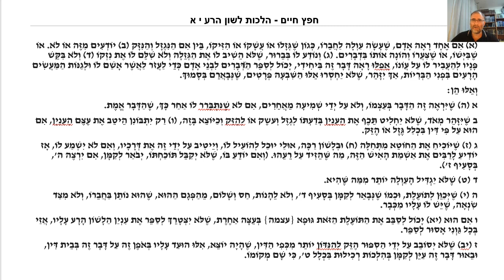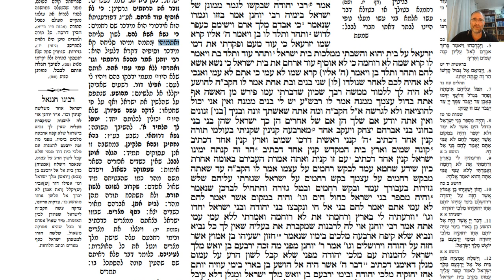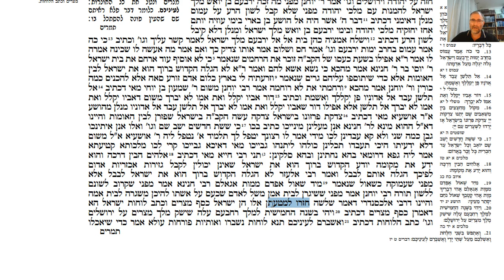דף יומי מסכת פסחים דף פז Daf yomi Pesachim daf 87 ע"י יוני גוטמן